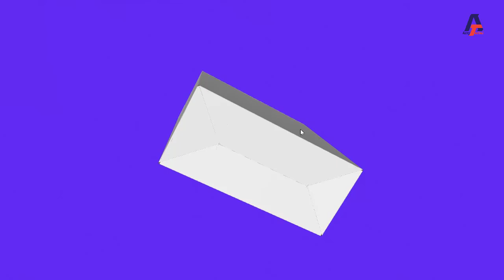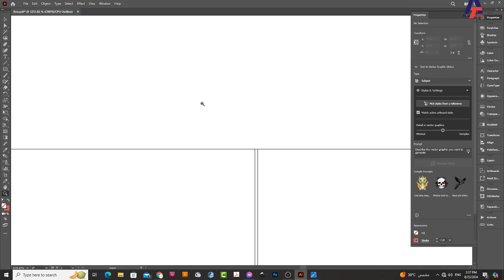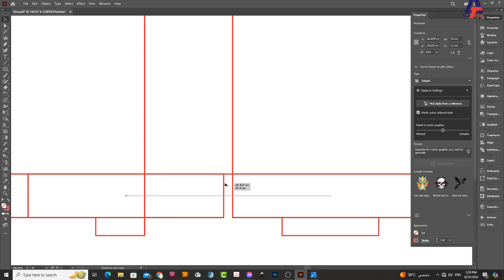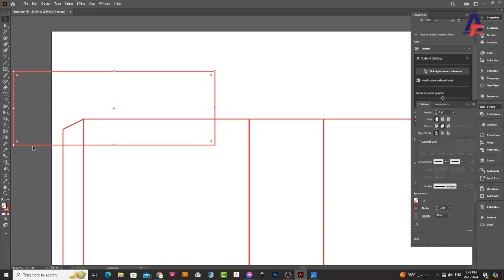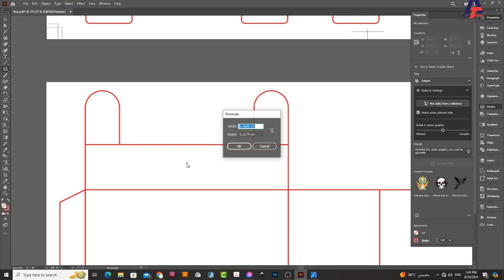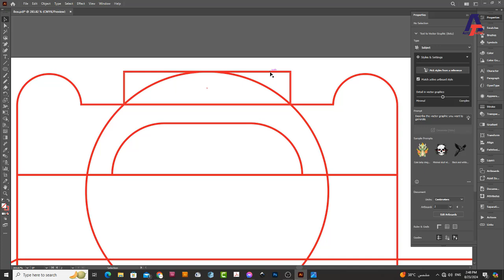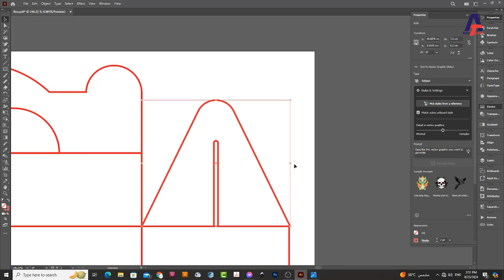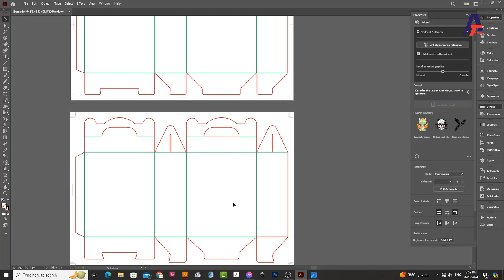How to Create Portrait Gable Box dieline / Die cut / Template 100% Perfect Tutorial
How to Draw Portrail Gable Box dieline / Die cut with Design Complete Tutorial on Adobe Illastrator

Snap Lock Box / Carton with Handle

Gable Snap Lock Box / Carton dieline / die cut with design

Box with Handle Packaging Box / Carton

Laddu Packaging Box Carton

Indian Sweet's Soan Papdi Packaging Box Dieline with Design Complete Tutorial on Adobe illastrator in Hindi / Urdu

Perfume Box Design 2023

Perfume Packaging box Dieline / Die cut / Template with Design Complete Perfect Tutorial on Adobe Illastrator DIY in HIndi / Urdu

E-Commerce Product Packaging Template

Box with handle / Carton Template
Adobe Illastrator Tutorial

Carton / Box Die cut / Dieline Tutorial
Snap Lock Box Die cut

Auto Lock / Auto Fold / Crush Lock Box Die cut

How do I package my juice?

Juice Box / Carton Design

Die Cut / Dieline / K Line Tutorial

Graphic Design

Carton Box

Box Template Design

perfume lagave chunni mein